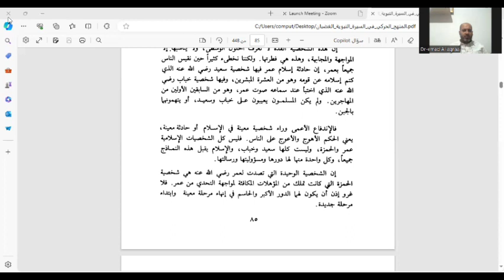معهد الفكر والعلوم الإسلاميةمادة السيرة النبوية د. عماد الأقرعالمحاضرة الثالثة فصل ثاني